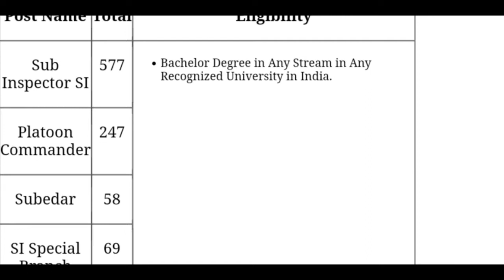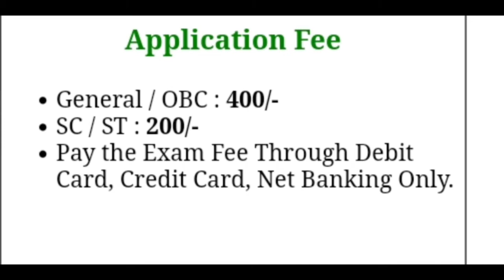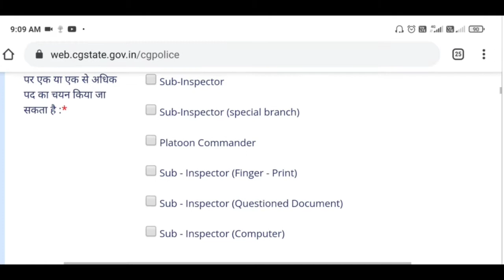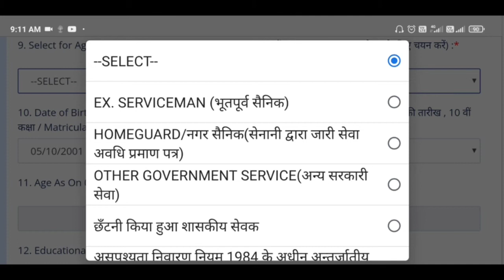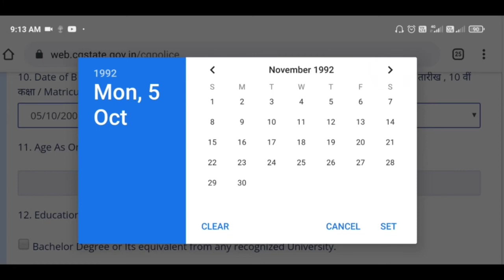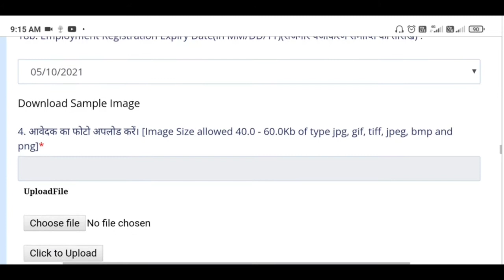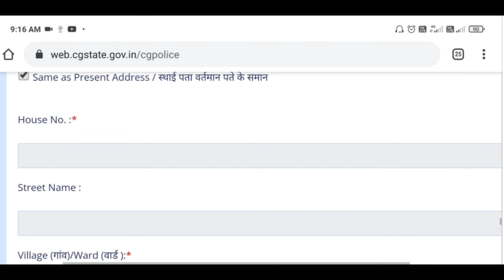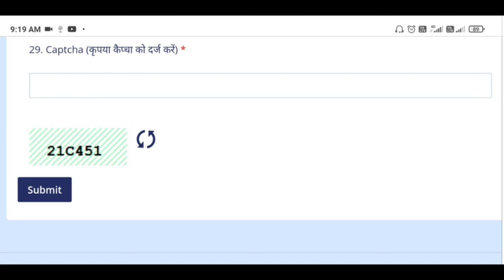Chhattisgarh Police Recruitment 2021#HOW TO FILL CHHATTISGARH POLICE FORM#CHHATTISGARH POLICE #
Guys  Chhattisgarh Police मे बहुत अच्छी Vacancy आया उसी के बारे में इस video मे बताये है अगर ये Video आप के किसी काम आया तो मेरे  Youtube Channel को*" Subscribe  **   Like ,Comment &Share ** जरूर करे

Advertisment/Notification link-

How To Make Money By Recharing anyone's mobile

CG Police SI & Subedar Online Form 2021

fresher jobs
jobs 2021
# recruitment 2021
vacancy 2021
# latest govt job in sept 2021
# sevak
dls news
# government
up police news
# sarkari naukri
government jobs 2021
# new job
# govt jobs
online job
odisha jobs
September jobsjobs
# rsmss
# police job
Way to Success
Sonu ahlawat
employment news
# rojgar samacahr
# sarkari naukri
the current affairs show, govt jobs in september
Top 7 govt job vacancy in september 2021
# september month toop 7 govt job vacancy

captcha Typing
Typing work
Typing job
# Captcha typing
Work from home job
# part time job intenships
online job for freshers
part time job for students
Form felling, Every day earning app
# Best every day earning website
Quick earning website
Top online earning applications
No investment earning website